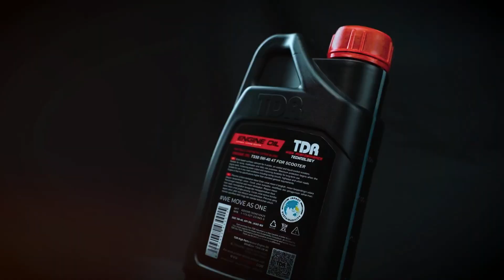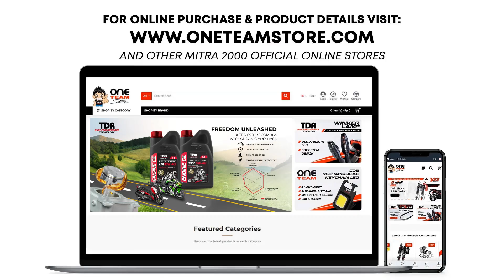TDR Fully Ultra Ester Synthetic Engine Oil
Freedom Unleashed!

TDR Fully Synthetic Engine Oil, featuring an advanced Ultra Ester formula, delivers superior protection for 4-stroke motorcycles and scooters. Its organic additives enhance corrosion resistance, prevent oil deposits, safeguard seals and ensuring cleaner engine operation. This high-performance oil improves engine efficiency, extends lifespan, and contributes to eco-friendly emissions.
TDR Fully Synthetic Engine Oil dengan formula Ultra Ester memberikan perlindungan superior untuk skuter dan motor 4-tak. Aditif organiknya meningkatkan ketahanan terhadap korosi, mencegah penumpukan deposit oli, melindungi seal dan memastikan mesin lebih bersih. Oli performa tinggi ini meningkatkan efisiensi mesin, memperpanjang usia pakai, dan mendukung emisi yang ramah lingkungan.

Dan MITRA 2000 official online store.